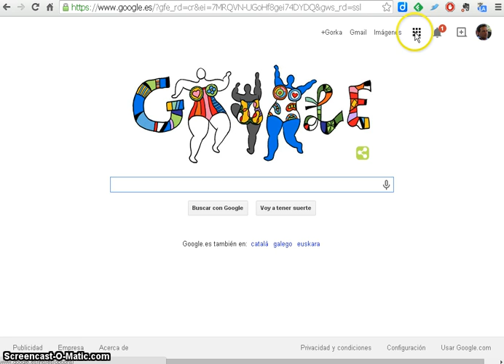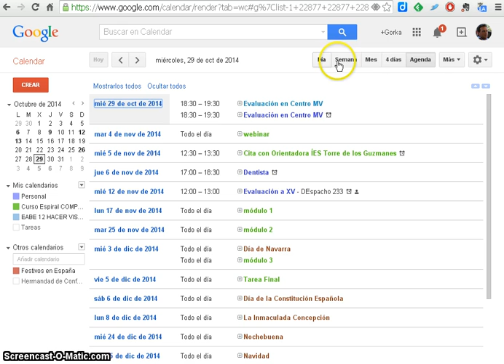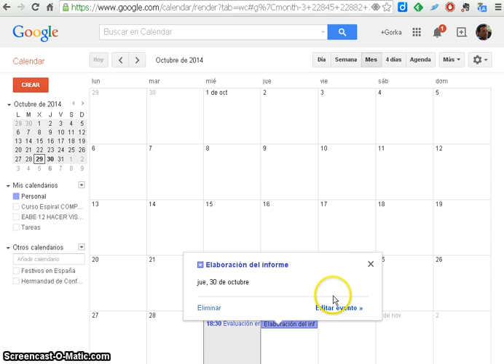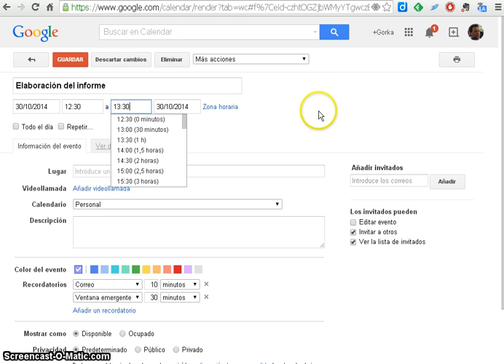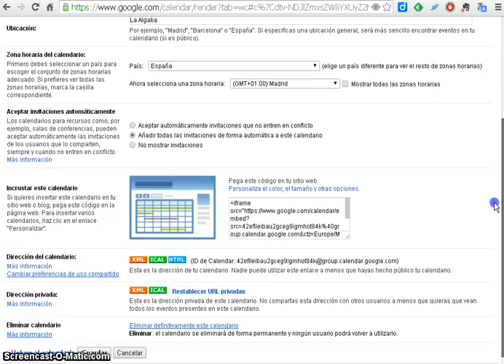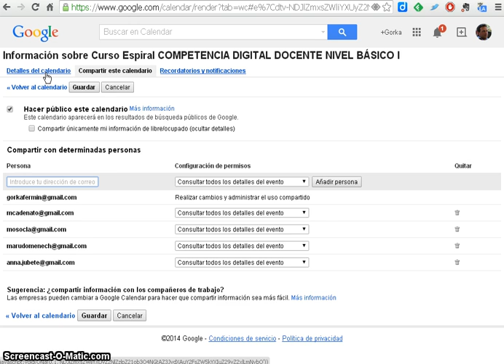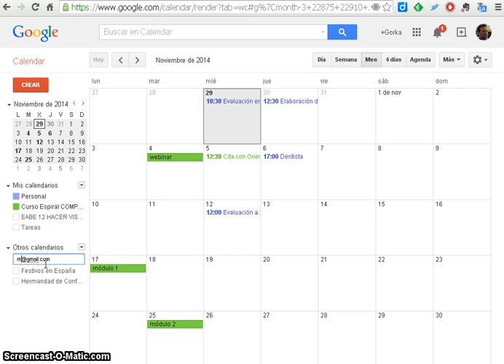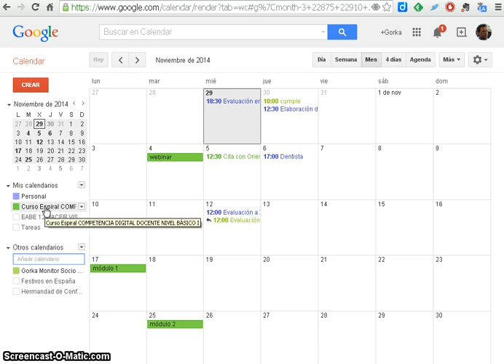Primeros pasos con Google Calendar